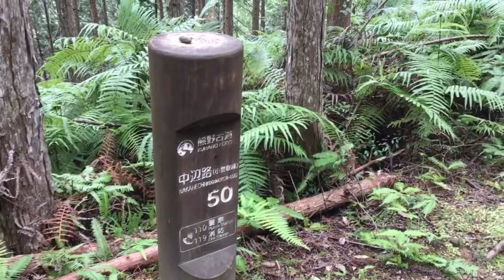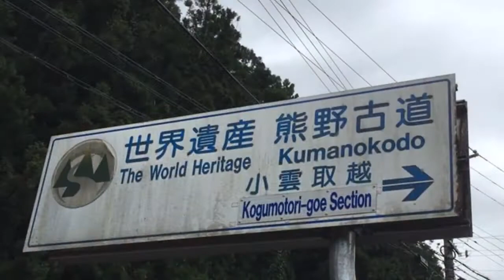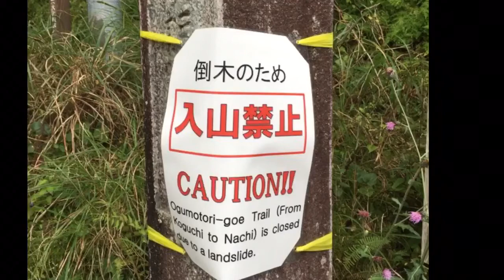Kumano Kodo 2017 5. Ukegawa to Koguchi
After the typhoon
Tuesday 24th October